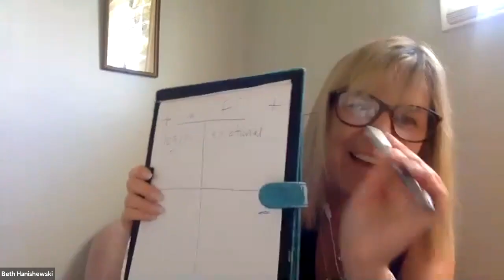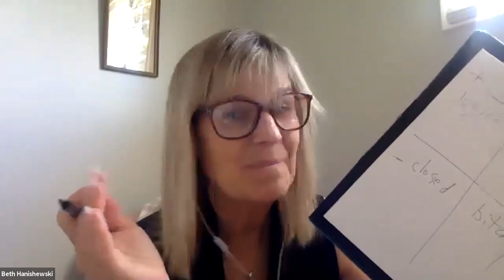Creating Harmony Within The Chaos, with Beth Hanishewski